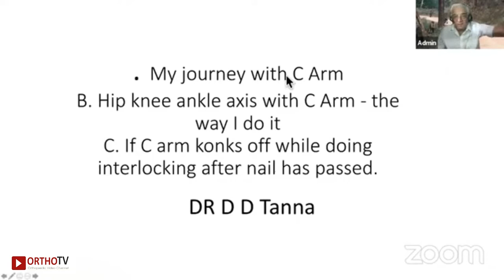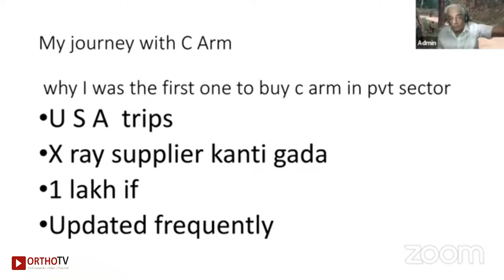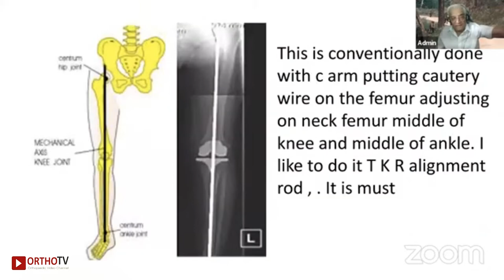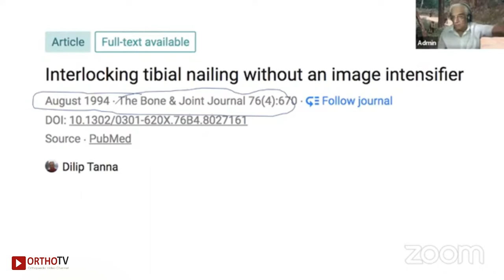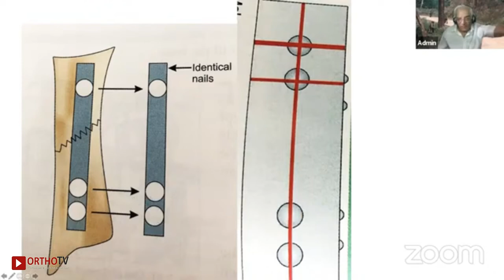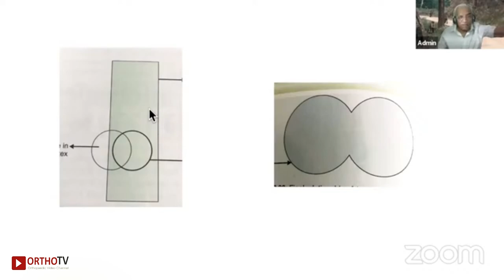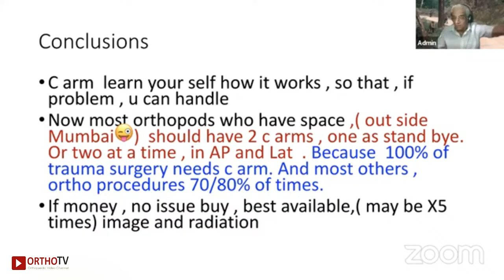Dr Dilip D Tanna - My Journey with C-Arm, Hip, Knee, Ankle with C-Arm the way I do it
Dr Dilip D Tanna -

A. My Journey with C-Arm,
B. Hip, Knee, Ankle with C-Arm the way I do it
C. If C arm knoks off while doing interlocking after nail has passed